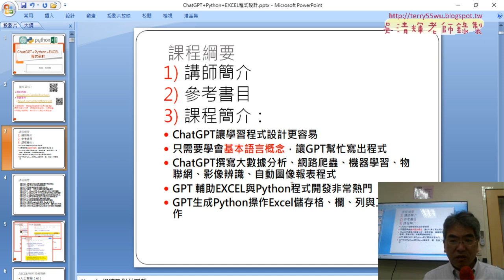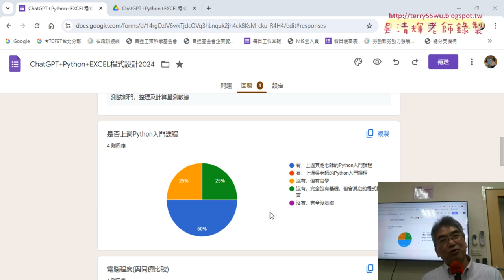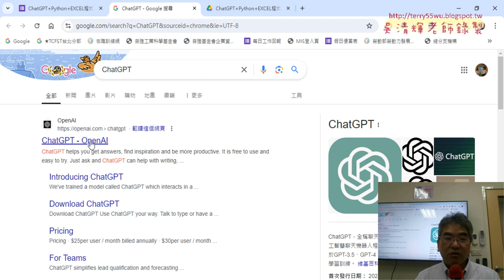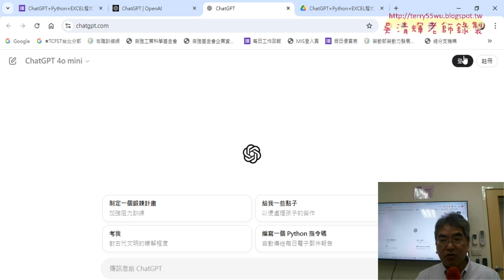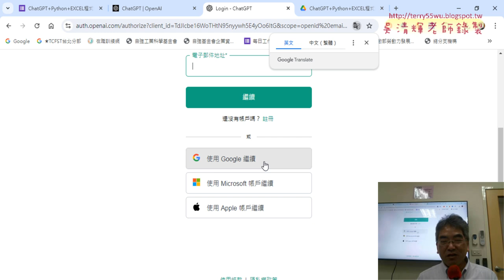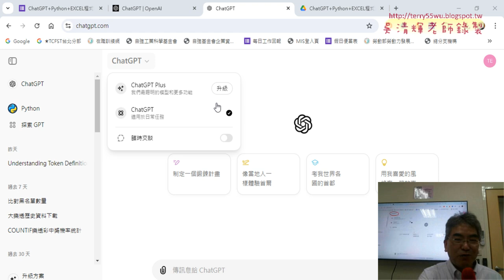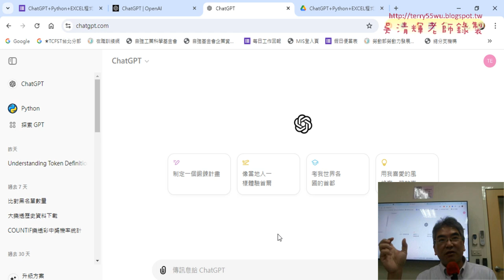0101 問卷結果與課程說明